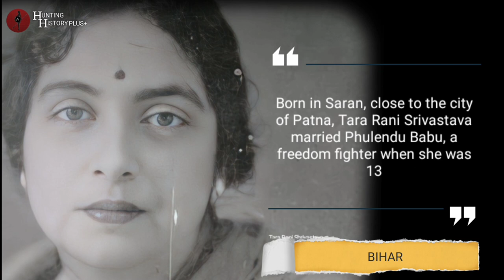Tara Rani Shrivastava: A Brave Indian Freedom Fighter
Video Title : Tara Rani Shrivastava : a brave Indian freedom fighter
Language : Hindi

History :

Tara Rani Srivastava was an Indian freedom fighter, and part of Mahatma Gandhi's Quit India Movement. She and her husband, Phulendu Babu, lived in the Saran district of Bihar. In 1942, she and her husband were leading a march in Siwan towards the police station when he was shot by police.

Born: Bihar

Spouse(s): Phulendu Babu
Known for: Member of Mahatma Gandhi's Quit India Movement

What was the Quit India Movement summary?
Who started Quit India Movement?
When was Quit India Movement?
Who gave the slogan Quit India?
Why Quit India Movement was started?
Why did Quit India Movement fail?
Where was Tara Rani Srivastava born?
Who is the husband of Tara Rani?
When did Tara Rani Srivastava born?
Who is Tara Rani in history?
What did Tara Rani Srivastava Do India?
Who is the last freedom fighters of India?

It is the duty of hunting history+ to tell new interesting things related to history, we work for friends like you.
We will try that we can give in-depth information on every topic of history, My channel hunting history+ will be full of history, mythology and new stories, so I hope you will like this channel.